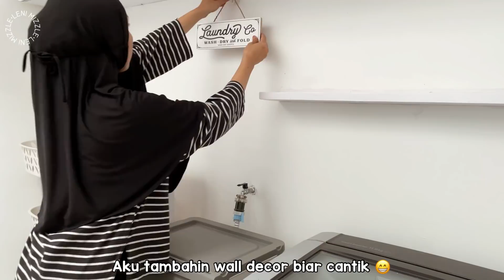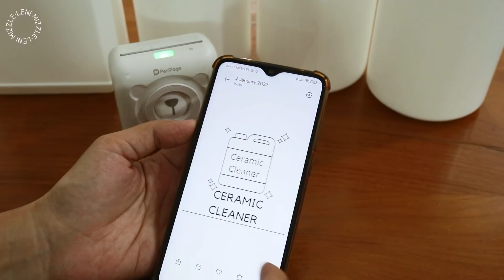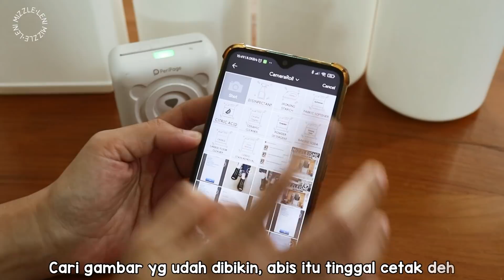Laundry Room Make Over I Beres-Beres Laundry Room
Haiii akhirnya aku bikin video make over Laundry room juga nih, laundry room tournya ada di akhir video yaa,
Ditonton sampai habis.